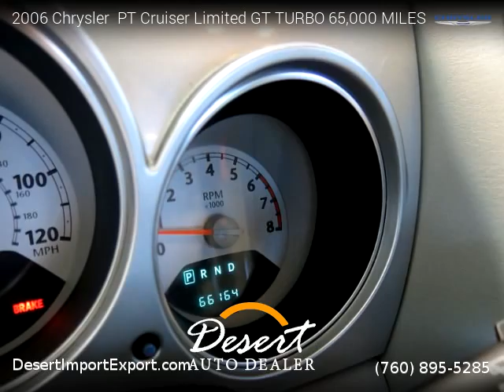2006 Chrysler PT Cruiser Limited GT TURBO 65,000 MILES - Desert Auto Dealer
74990 Joni Drive, Unit 1f

2006 Chrysler  PT Cruiser Limited GT TURBO 65,000 MILES

2 owners, Clean title, Extended Warranty Available, 65,000 miles, Automatic, Gray exterior, Gray interior, Electric, FWD: Front Wheel Drive, 4 doors, 4 cylinders, Gasoline, MPG City 19 and 26 in Hwy.